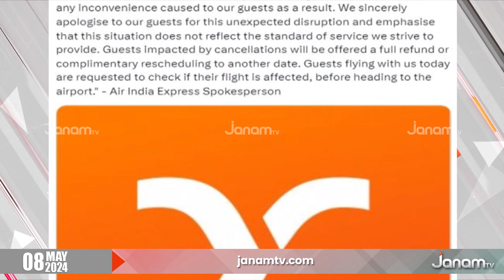എയർ ഇന്ത്യാ എക്സ്പ്രസ്സ് വിമാനങ്ങൾ റദ്ദാക്കിയതിൽ ഇടപെട്ട് കേന്ദ്ര വ്യോമയാന മന്ത്രാലയം | AIR INDIA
എയർ ഇന്ത്യാ എക്സ്പ്രസ് വിമാനങ്ങൾ റദ്ദാക്കിയതിൽ ഇടപെട്ട് കേന്ദ്ര വ്യോമയാന മന്ത്രാലയം. സംഭവത്തിൽ അന്വേഷണം നടത്തുമെന്ന് മന്ത്രാലയ വൃത്തങ്ങൾ അറിയിച്ചു. അതേസമയം യാത്രക്കാർക്ക് ഉണ്ടായ ബുദ്ധിമുട്ടിൽ എയർ ഇന്ത്യ എക്സ്പ്രസ് ക്ഷമാപണം നടത്തി. ജീവനക്കാരുടെ സമരത്തെ തുടർന്ന് രാജ്യത്താകമാനം 70 ഓളം വിമാനങ്ങളാണ് ഇന്ന് റദ്ദാക്കിയത്. ജീവനക്കാരുടെ മിന്നൽ പണിമുടക്കാണ് കാരണമെന്നും അധികൃതർ  യാത്രക്കാർക്ക് റീഫണ്ടോ പകരം യാത്ര സംവിധാനമോ ഏർപ്പെടുത്തിയിട്ടുണ്ടെന്നും എയർ ഇന്ത്യ എക്സ്പ്രസ് വ്യക്തമാക്കി.